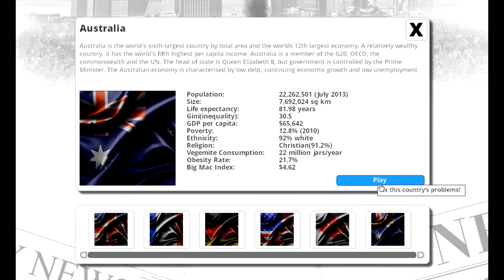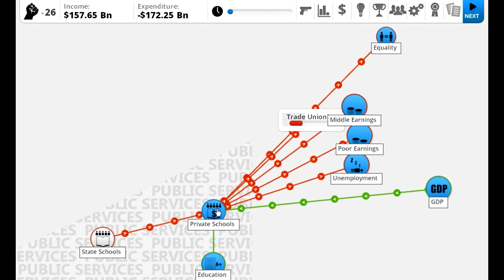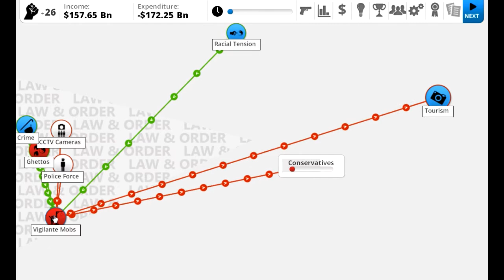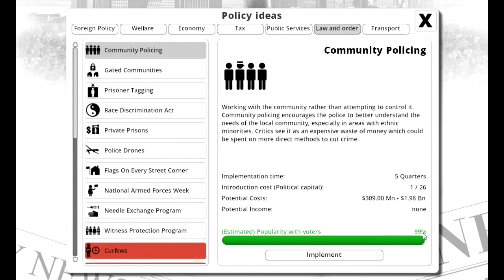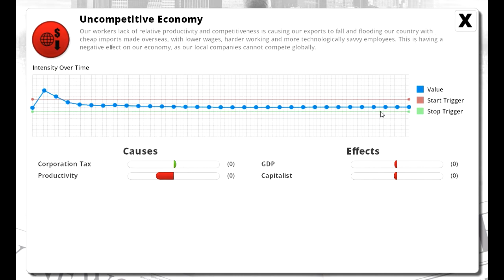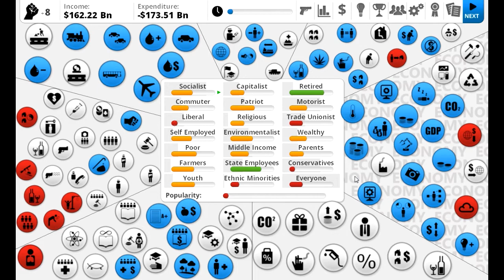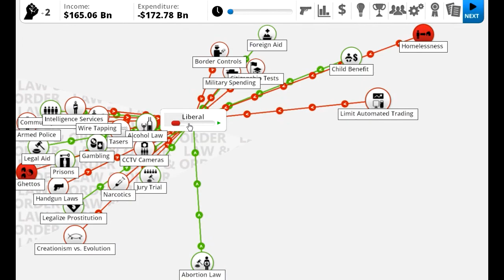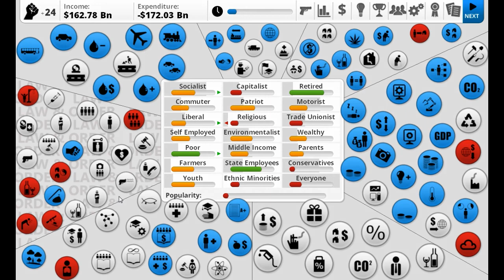Democracy 3 - Let's Play Review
Is a one-party state or assassination in your future political career? Find out in the entertaining (and occasionally thought-provoking) Democracy 3 as you pander to those nodes, or maybe just reorganise the country in order to better optimise the demographics.